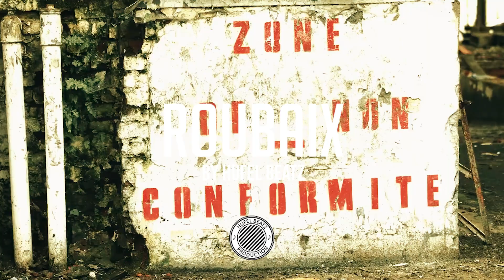"Roubaix" | Zkr X Isk X Timal Type Beat | Instru rap sombre/freestyle 2021 (Prod. HuFel Beatz)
🛍️ 2 Prods achetés 1 offerte ❗️ (achète en 3 et seulement 2 seront facturés lors du paiement📦)

          🏷️ Tags (ignore)🏷️

          ⚠️Condition d'utilisation/Usage⚠️

• This beat is not free. It's forbidden to use it without having purchased a license.
You can use it free ONLY for Instagram freestyles where you MUST identify me.

1. 00:00 - Intro
2. 00:19 - Couplet
3. 01:17 - Pont
4. 01:36 - Couplet
5. 02:33 - Pont
6. 02:53 - Couplet
6. 03:50 - Outro